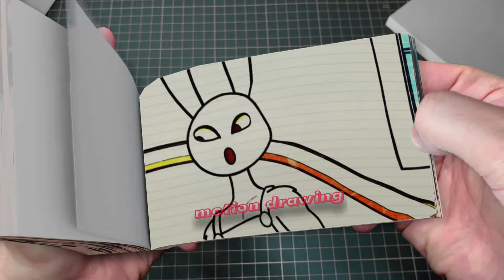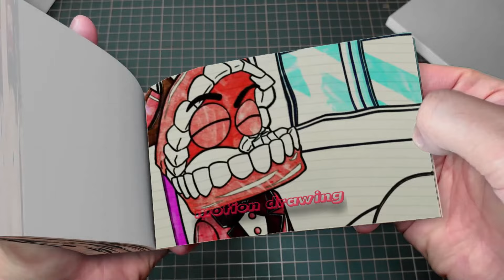93 5 BREWING CUTE BABY & BABY FACTORY - The Amazing Digital Circus x Poppy Playtime 3 Flipbook